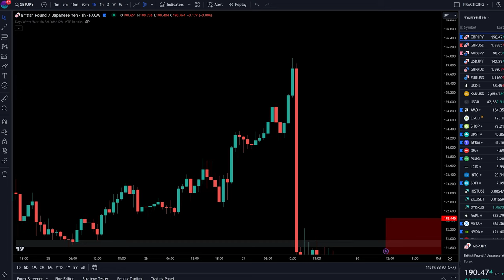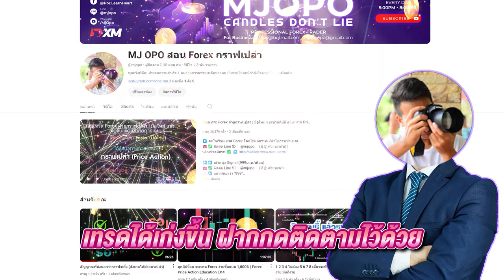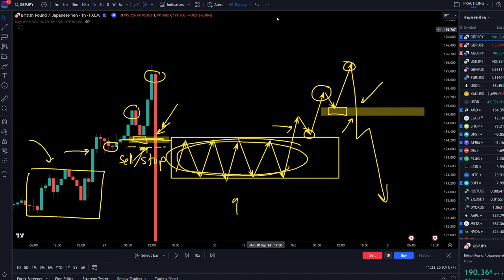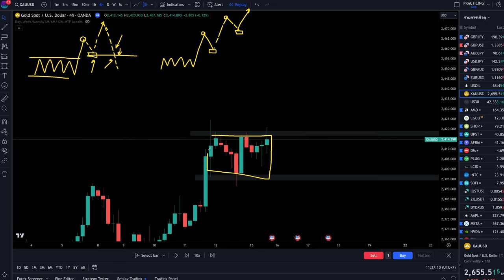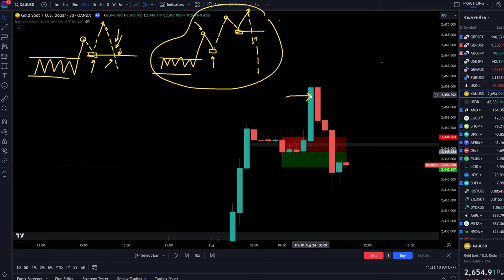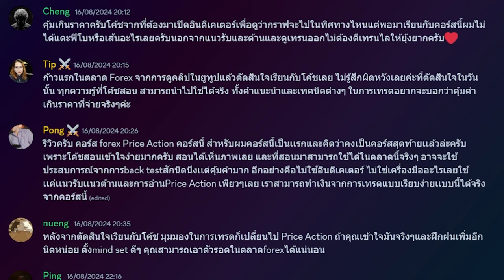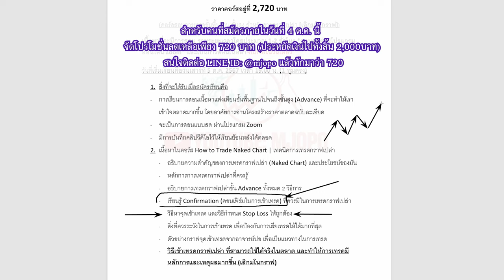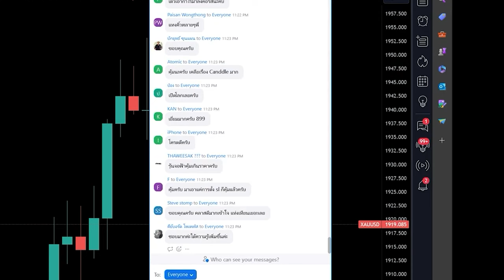SELL เทรด ให้ถูกจังหวะ เพื่อไม่ติดดอย | Forex Educational